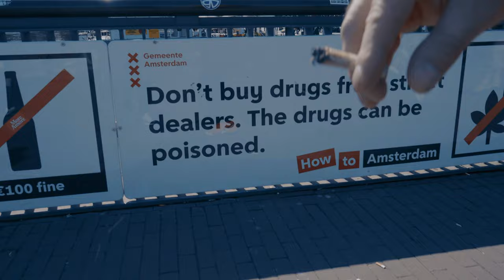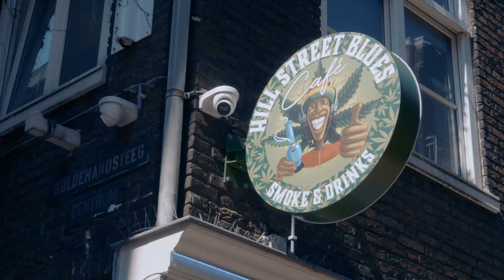LAWA HEMP - AMSTERDAM (feat. Ajman, Kermit, DJ Shadowface)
LAWA HEMP - AMSTERDAM
Feat. Ajman, Kermit, Dj Shadowface